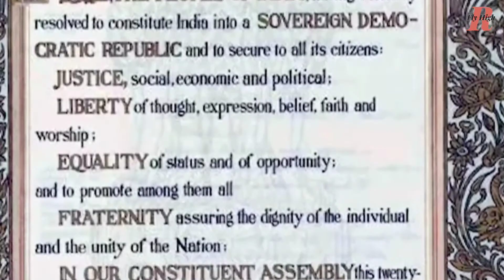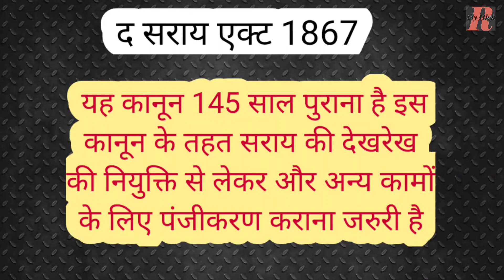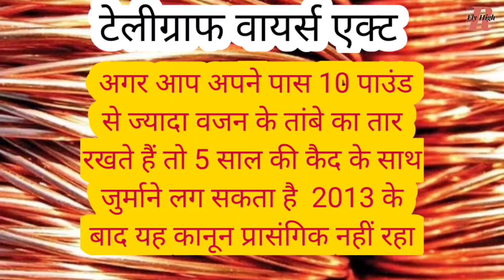Indian Treasure Trove Act 1878 | Karnatak livestock Improvement Act 1961 | The Sarah Act 1867 | 10Rs